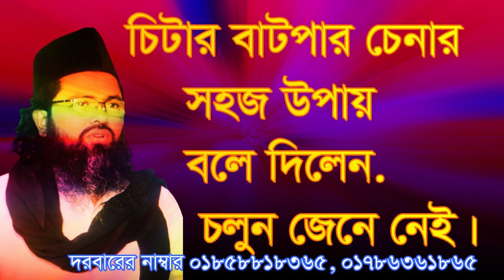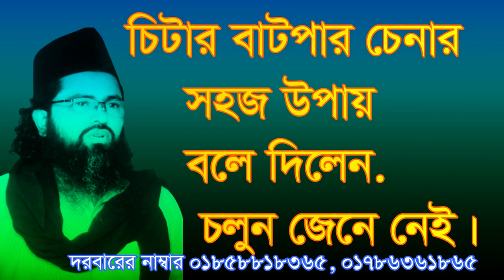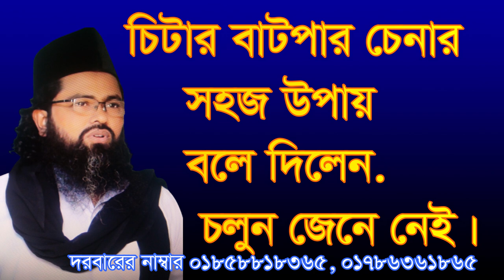চিটার বাটপার চেনার সহজ উপায় citar batpar cenar sohoj opy bole dilen